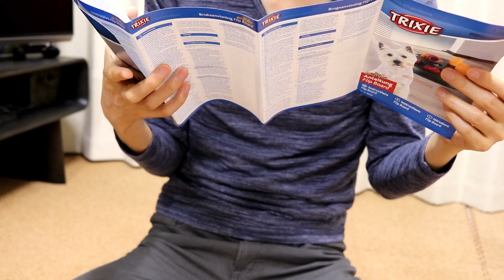トイプードルと知育おもちゃ！大好きなおやつを発見せよ！！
知育玩具を買ったので遊んでみました！
大好物の『ささみ』を見つけることができるんでしょうか？

今回買った知育おもちゃ

4コマ漫画を更新中（虎太郎との出会いなどについて書いています）

※良ければ翻訳のご協力をお願いいたします

使用音源
効果音ラボ